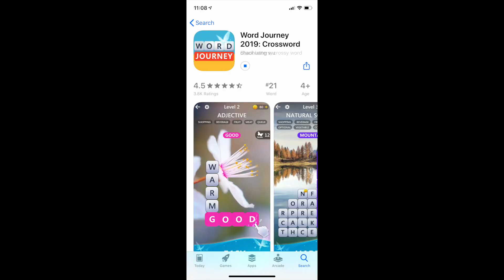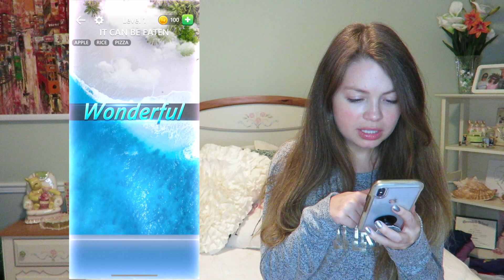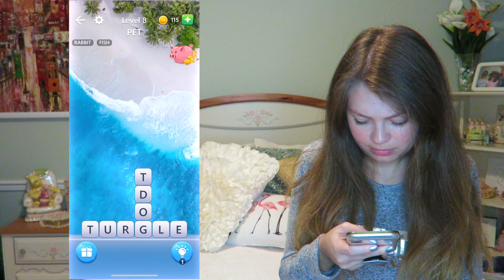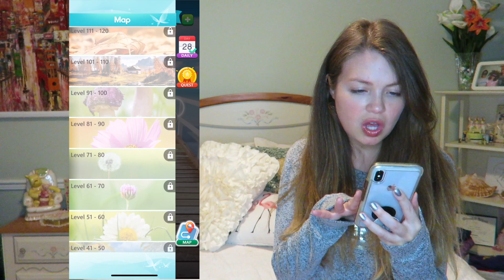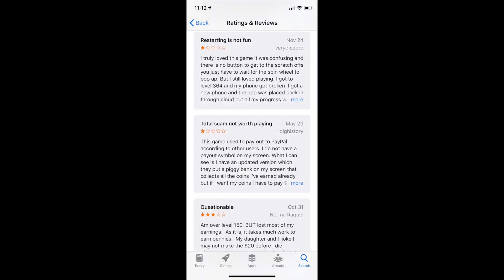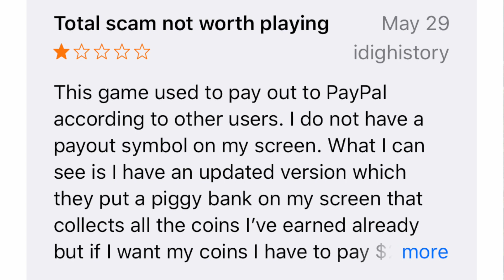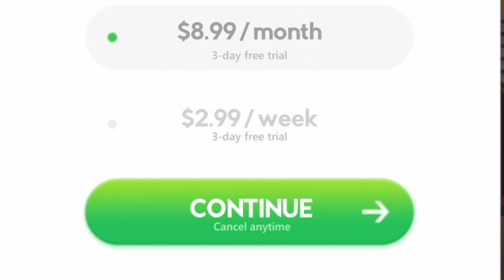Is WORD JOURNEY APP a total scam?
I try the Word Journey app for a week to see how much PayPal cash I could win. Their advertisement window tells me that I can win big! A bit strange for a gaming app that only provides crossword puzzles...